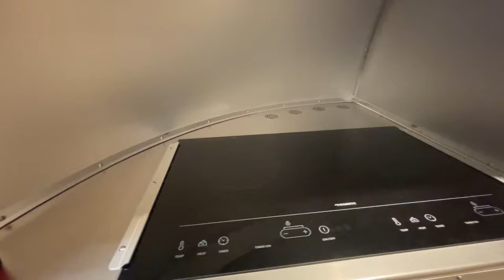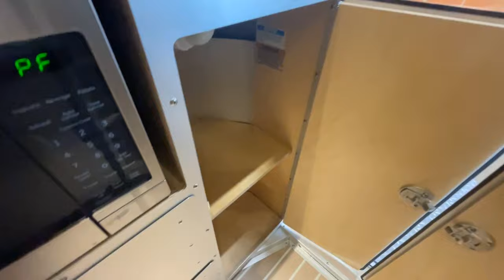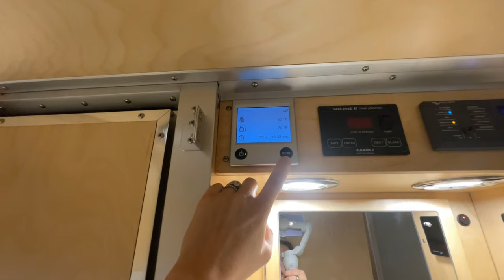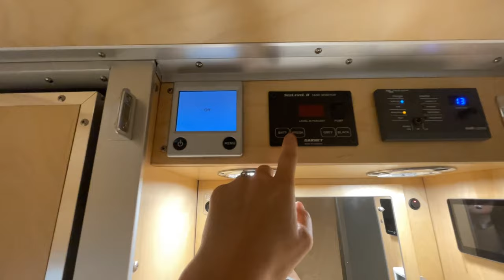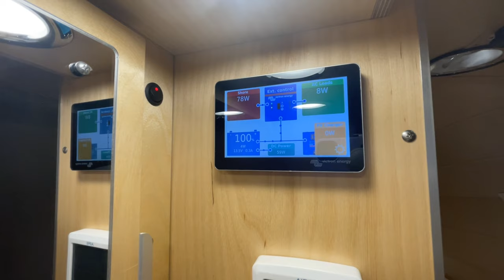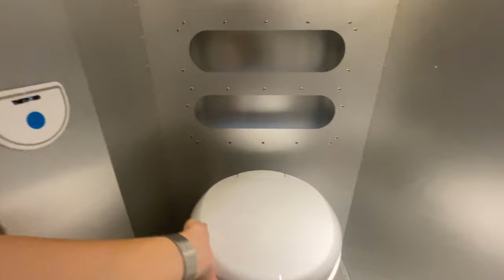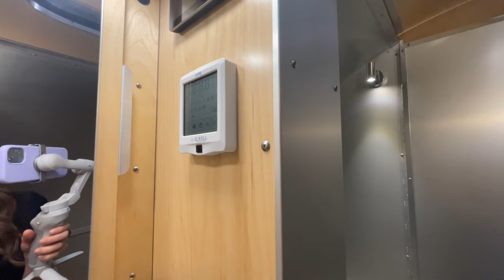2025 Bowlus Endless Highways 95th Anniversary Edition - Osprey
Join Geneva Long, CEO of Bowlus, as she explores the 2025 Bowlus Endless Highways 95th Anniversary Edition in the Osprey color theme.

The Endless Highways 95th Anniversary Edition celebrates the incredible history of the Bowlus brand - both modern and vintage, that includes the first riveted aluminum RV. Commemorating Hawley Bowlus' vision of aerodynamic land travel is very special and close to our hearts. The Bowlus brand continues to ignite the spirit of adventure and deliver on our promise as the ultimate in luxury land travel.

The Endless Highways 95th Anniversary Edition, which is limited to 25 exquisite RVs includes the following packages and options: Adventure Package, Luxe Package, Off-Grid Power Package II, and the stunning exquisite Bowlus screen door. The Bowlus screen door, a work of art, takes over 100 hours to create - almost double the amount of time spent manufacturing an entire traditional RV - and is exclusively on the 95th Anniversary Edition. Each 95th Anniversary Edition is badged, numbered and signed by CEO Geneva Long and are available in the Falcon or Osprey color stories.

The 95th Anniversary Edition starts at $235,000 after tax credit.*

*The availability and amount of the tax credit associated with the purchase of your Bowlus is subject to certain criteria and eligibility requirements. You should consult your own tax and accounting advisors regarding whether a tax credit is available in your circumstance. Bowlus does not provide tax, legal or accounting advice. See for more details.

Bowlus does not make any representation or warranties with respect to the accuracy, applicability, fitness or completeness of this video. Specifications and build methods may be different and are subject to change. This video is not intended to replace the buyer/owner’s obligation to carefully review and follow all applicable owner and instruction manuals.